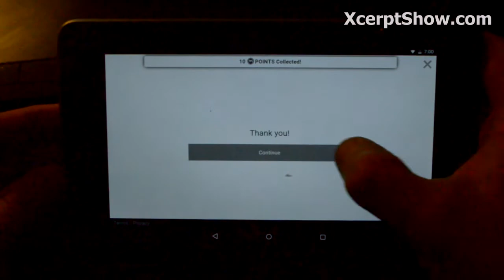Crackle Mpoints hack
How to get better bonus opportunities with this simple Crackle Mpoints hack. Get more Mpoints per task.

Make mobile gaming easier!